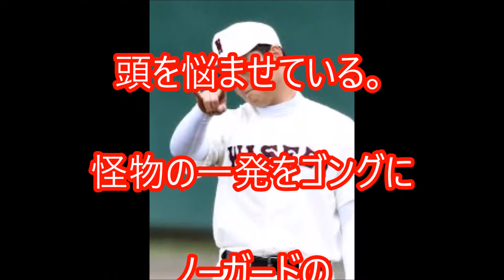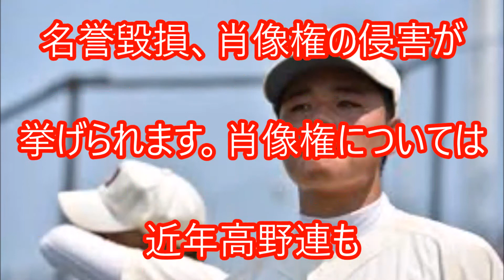早実・清宮の【神宮大会】準Ｖ・早実を悩ます 「１３人のニセ清宮」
早実

・清宮の

【神宮大会】準Ｖ

・早実を悩ます

 「１３人のニセ清宮」

３回、

履正社・安田に

第４７回

明治神宮野球大会第５日は

１５日、

神宮球場で

高校の部の

決勝が行われ、

怪物スラッガー・

清宮幸太郎内野手

（２年）を

擁する

早実（東京）は

履正社（近畿）に

６ー１１で

逆転負けした。

履正社は初優勝。

清宮は

高校通算７６号の

ソロ本塁打を含む

３打数２安打

２打点２四死球と

存在感を発揮したが、

頂点には

届かなかった。

早実は

センバツ出場も

確実にして

甲子園での

リベンジも

期待されるが、

その裏で

学校側は暗躍する

「１３人のニセ清宮」に

頭を悩ませている。

怪物の一発をゴングに

ノーガードの

殴り合いが幕を開けた。

早実は初回、

清宮が右翼へ

高校通算７６号となる

先制のソロ本塁打。

履正社もすぐに同点とし、

乱打戦を予感させる。

両校の打線が

火を噴いたのは３回だ。

履正社が

“西のスラッガー”

安田尚憲（２年）の

３ランで逆転すると、

早実はその裏に

打者一巡の猛攻で

一挙５点を奪って

再逆転。

すると４回には

履正社打線が大爆発し、

７点を奪って

試合を決めた。

清宮は

３打数２安打

２打点２四死球と

気を吐いた。

それでも頂点には届かず

「もちろん

優勝を目指して

戦ったんですけど、

力負けしてしまったかな

という感じ。

上には上がいる。

逆にここで優勝ではなく

準優勝で終わることで、

さらに成長できる

きっかけにも

なったかなと思う。

ひと冬越えて、

またもっと強い

チームにしていきたい」。

主将を務める

怪物スラッガーは、

そう言って

悔しさをかみしめた。

それでも早実の

明治神宮大会準Ｖは

荒木大輔を擁した

１９８０年以来、

３６年ぶり。

いまや全国屈指の強豪となり、

先の秋季東京都大会を制して

センバツ出場も

確実にしている。

全国区人気の

清宮を抱えていることから、

学校関係者は

来年１月２７日に行われる

センバツの出場校発表に向けて

神経をとがらせているが、

そんな中で気になるのが

の存在だ。

「清宮幸太郎」を

名乗ったアカウントが１０個、

「清宮幸太朗」

名義のものが

３つある。当然、

同姓同名の

別人の可能性もあるが、

いずれも

清宮本人の

写真を掲載、

本人のものと

誤解されるような

投稿をしている。

早実の

真貝広報によると

早実野球部で

禁止されていないものの、

部員の多くが

「鍵」をかけて

外部から見られない

設定にしており、

清宮自身は

やっていない。

仮に悪意ある

第三者だった場合、

架空の不祥事などの

怪情報を

事実関係の確認が

追いつかない

選考会直前にでっちあげ、

早実を出場停止に追い込む

危険性もないとは

言い切れない。

「ニセ清宮アカ」の多くは

早実が甲子園に出場した

昨夏に乱立。

最近は

更新されていないものが多く

目立った動きは少なかったが、

新チームが始動した後の

今年１０月に新設された

アカウントもあり、

清宮の注目度が高まるにつれて、

さらに増加する可能性が高い。

内容は練習や甲子園の話など

たわいのないものが

ほとんどだが、

中には堂々と

「アンチ清宮」をうたうものや

「このアカウントは

自分のではないので

気をつけてください」と

他のアカウント画像を掲載する

悪質性の高いもの、

なぜか

「鍵」を

かけているものまで

多種多様だ。

ネット上での

なりすまし問題に詳しい

浅見隆行弁護士

（４１）は

「現時点で

法的措置を取ることは難しい」

と話す。

「具体的な罪状としては

名誉毀損、

肖像権の侵害が

挙げられます。

肖像権については

近年高野連も

厳しい対応を取っている。

ただ、

今までの判例からいうと

アカウントを

運用しているだけでは

罪には問えず、

規約違反にすぎない。

不正アクセスにも

あたらないし、

当然、同姓同名の

人物の可能性もありますから。

不利益が生じて

初めて訴えられるというのが

現状です」

前出の真貝広報は

「ネット上のなりすましは

清宮くんに限らず

生徒全員が

トラブルに

巻き込まれる

可能性がある問題。

当該アカウントは

常時監視していて、

何度か警告も行っています。

削除要請もしていますが、

イタチゴッコというのが

正直なところ。

他の部員にも

なりすましアカウントの

存在を伝え、

相手にしないよう

注意喚起はしています」

と話し、場合によっては

事前に高野連に

なりすまし

アカウントの存在を

通達しておくことも

視野に入れているという。

センバツ出場目前の

早実に降って湧いた

「ニセ清宮」騒動。

怪物２度目の

甲子園出場が確定する

来年１月２７日まで、

学校関係者は

気をもむことに

なりそうだ。

引用元

関連動画

王貞治&amp;張本が星野仙一 大谷翔平 清宮幸太郎を語る プロ野球 20180107

清宮幸太郎が美少女とディズニーでデート

【通算111本塁打】清宮幸太郎 高校時代のホームラン集

清宮幸太郎 新年の決意語る「チームを日本一に導ける活躍したい」

緒方コーチが語る「怪物・清宮の起用法 育成方針・守備位置・メジャー